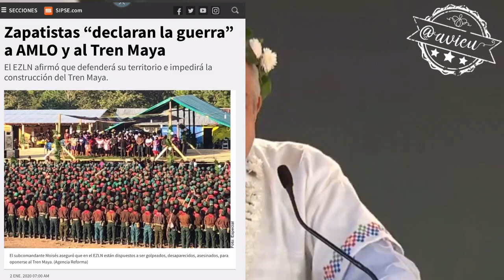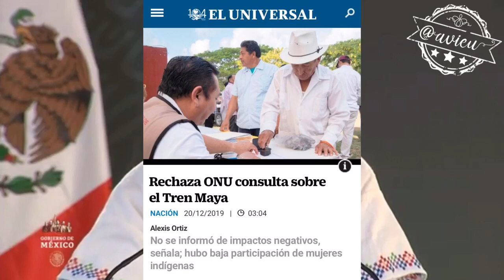De verdad el propósito del EZLN al oponerse al Tren Maya es hacer quedar mal a la 4T?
Andrés Manuel López Obrador dice que no habrá imposiciones pero como no tiene ningún problema de conciencia va a construir el Tren Maya y quién se oponga es conservador y no es de izquierda ccp EZLN ‬